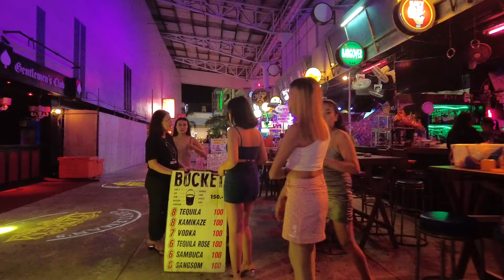BANGLA ROAD PHUKET CITY DOWNTOWN WALKING SCENES 11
BANGLA ROAD PHUKET DOWNTOWN TOUR SCENES 11
In this video, i will show you Bangla walking street phuket scenes at night. Phuket Nightlife 2022 is still very cheerful. Another name of this place is patong phuket, it is near to Patong beach. Tourist from all over come here to enjoy patong beach and phuket city.

 **This Video Vlog is Made to show the city and the environment, if you are present on this video and you don't want to be please contact me in Instagram : @guruanjana or comment on this video and i will remove you completely & immediately.

No part of this video may be used for personal or private use without written permission from Owner of this channel. Thanking you